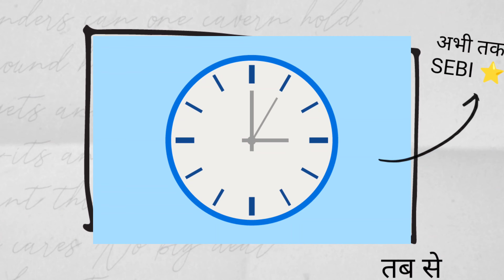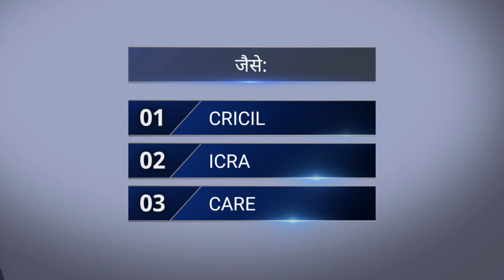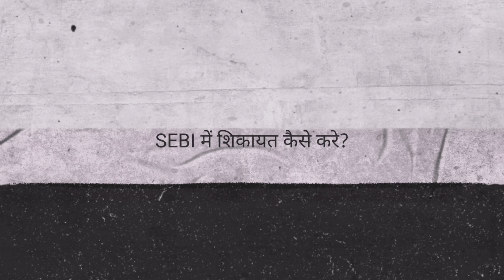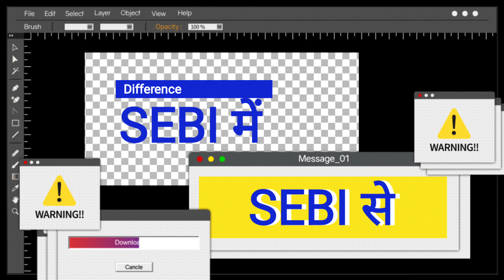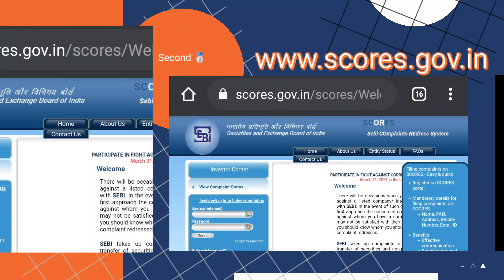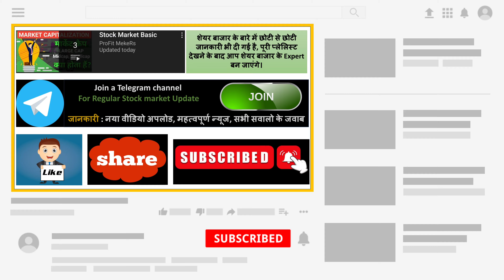Sebi क्या है? What is sebi in hindi | Security and exchange board of india| Sebi kya hai| sebi kya h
“--दिल से thanks 😊 आपने Discription Check kiya✅--”
⭐Sebi क्या है? What is sebi in hindi | Security and exchange board of india| Sebi kya hai⭐
हम Stock market basic सिखाते है! Stock market beginners को सिखाने में हेल्प करते है।
Discription में 📥 बहुत सारे Videos & Playlist के लिंक दिए है। देखने के लिए Click करे 👉🏻More 👉🏻

Video Explain in detail Reade thise 👇

Sebi kya h iska pura name hai | Security and exchange board of india. ham or Aap ise pyar se sebi bulate hai | Sebi act 1992 is video me covered hai | Sebi ka full form bhi bata diya Sebi kya hai in hindi bataya hai ummid hai aapne ache se samjha hoga Sebi ki sthapna kab hui thi or Sebi kaise banaen janne ke liye video ko watch kre ab jannenge Sebi ke karya bahut se karya hai jo sebi karti hai baise kya apko pta hai Sebi ke adhyaksh kaun hai mujhe pta hai 😊 Sebi ke bare me jankari apko bahut ache se di hai Sebi kise kehte hai, Sebi kya hota hai sorry Sebi kya hoti hai, iske alava agar apke sath kabhi koi company ya broker dhoka karta hai tab hm Sebi ko complaint kaise kre iske liye 2 website batayi hai jarur dekhe apko sebi kya hai answer mill jayega badi hi pyari bhasha me or bahut hi sandaar tarike se What is sebi and its functions Who sebi works mtlb sebi ke function ke bare me janna jaruri hai yah bhi jane ki aakhir Sebi ka arth kya hai agar apko nhi pta to deri kis baat ki jarur sikhe aakhir Sebi ke karya kya hai or Sebi ki bhumika kya hai janne ke liye video pura jarur dekhe bilkul saral shabdo me Sebi kya h in hindi bahut hi badia tarike se samjhaya hai

Upar bali post me hamne jana sebi kise kahate hai mtlb Sebi kya hota hai or iske alava hamne jana sebi kya karta hai or bhi bahut se points ko cover kiya hai apka Question tha Sebi kya hai hindi me bataen hamne hindi me hi bataya hai kya apko pta tha Security and exchange board of india act 1992 kya hai sabse acha hamne jana “ What is sebi "

⭐यह वीडियो आपको सीखने में बहुत help करेगा

जिस भी topic को देखना चाहते हो क्लिक करे 🔥👇
00:00 SEBI ka full form
00:36 SEBI kya hai?
00:58 SEBI kaha hai?
01:30 SEBI kon hai?
02:16 SEBI kya karti hai?
03:26 SEBI ki bhumika kya hai?
03:55 SEBI kin sansthaon par niyantran rakhti hai?
06:06 SEBI ke ghotale ki jankari?
06:48 SEBI me sikayat kaise kre?
07:54 SEBI se shikayat kaise kre?
08:53 Most important Summary!
09:20 Apka Question ❓